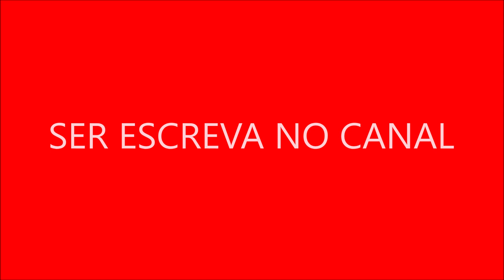Antes E Depois De Gladiador